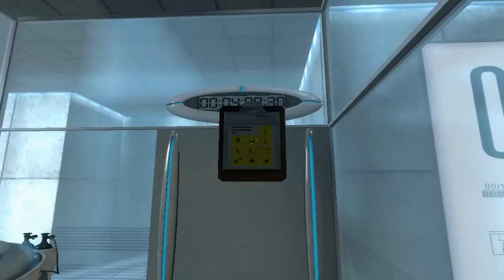Ma pot Teleporta?! O.o-|Portal 1|-Ep#1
Dati si voi clic pe descriere si o sa vedeti ceva frumos! : )

Da si tu un like ,nu te doare daca dai si subcribe,find un canal nou o sa postez din ce in ce mai mult daca abonati se inmultesc si nu sarii peste share!!
Ai pierdu vrun Episod?Da clikc aici si vei vedea toate playlisturile pe care le am,sper ca ti-am atras interesul :)

Lasa-ti nume cu jocuri pe care va plac si ati vrea sa fac video :P!

Putem strange 25 like-uri??

Multumesc ca v-ati uitat la video,sunteti cei mai buni!! : D